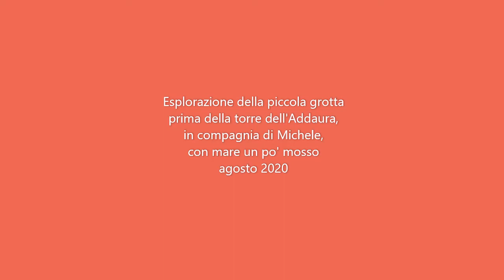Con Michele in una grotta dell'Addaura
Esplorazione della piccola grotta prima della torre dell'Addaura, col mare un po' mosso. Estate 2020